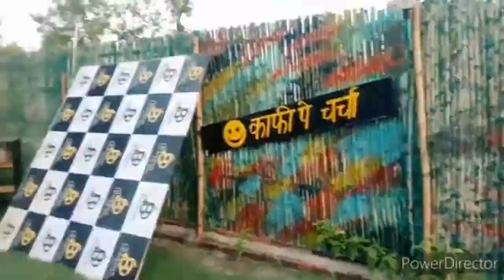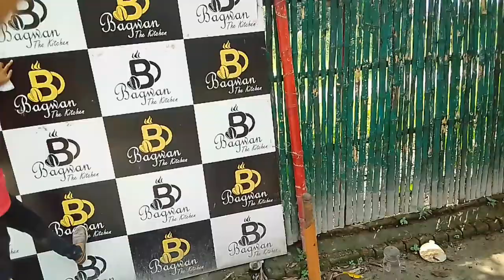Public vlog Enjoy with Friends | India vlog | Gone Happiness 😊 | payal Rauniyar vlog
thanks 😊

editing By (Ananya Rauniyar)